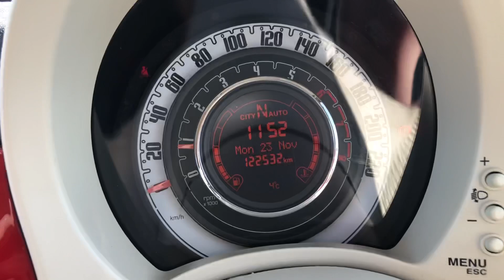【車紹介】FIAT500C /フィアット500C/1.28V ポップ/チンクチェント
▼FIAT500cとパンを買いに行ってきた▼

(運転の仕方)
①シフトチェンジの仕方

(給油の仕方)
②ガソリン給油口の開け方

【冬ワイパー】
楽天で購入
¥5,770
BELLOF ベロフ アイ ビューティー スノーワイパーブレード フィアット 31212/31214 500/500C 雪用 フロント2本セット 運転席側 SFW550 ＆ 助手席側 SFW350

帯広にFIATのディーラーはありませんが
提携している三菱の工場があります

トランスミッション警告灯がついたとき
一度三菱の工場で見てもらいました
（¥6,000）

中古車ショップの人に
冷却水を寒冷地仕様にするのを忘れた
と言われましたが、
調べてもらったら
-50度まで対応しているものだったみたいです